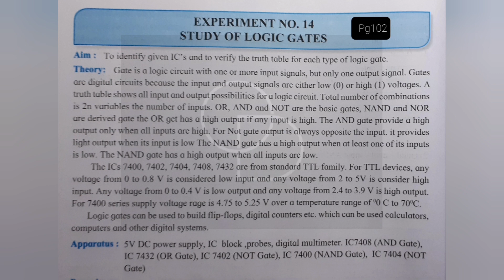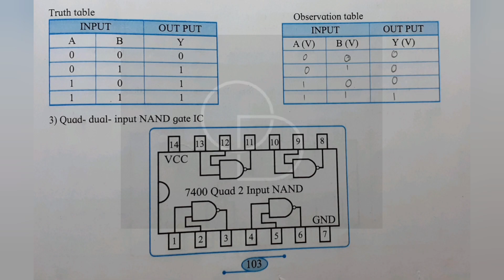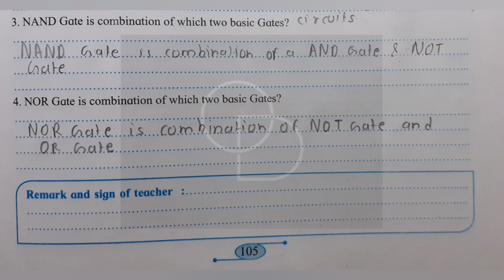Experiment no.14 Study of logic gates |12th physics practical book solved | Answer & solution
Experiment no.14 Study of logic gates

 |12th physics practical book solved|

12th Maharashtra Board
12th Maharashtra Board Physics Practical
12th Maharashtra Board Chemistry Practical
12th Maharashtra Board Biology Practical
12th Maharashtra Board Maths Practical
12th Maharashtra Board Practical
12th Maharashtra Board Practical Solution
Solved 12th Maharashtra Board Practical
maharashtra board
smart study maharashtra board
physics practicals
maharashtra board physics
12th biology maharashtra board
12th biology maharashtra board 2020
12th new syllabus 2020 maharashtra biology class 11 physics practical
12th physics practical exam question 2021